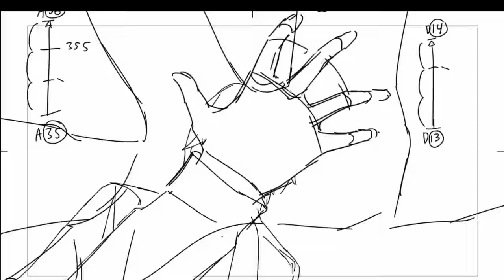2D Animation Reel 2022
Work titles:
0:02 - 0:09 : Personal work "Yaoguai"
0:09 - 0:17 : WEBTOON Commission -- Soulwinder trailer
0:18 - 0:26 : One Piece Ep 1015
0:26 - 0:52 : Chainsaw Man Ep 8
0:52 - 0:53 : Hades 2 Trailer
0:53 - 1:00 : Personal work "Yaoguai"
1:00 - 1:02 : Hades 2 Trailer
1:03 - 1:07 : One Piece Ep 1015

It's been a very long time. This year I quit art college and began working as a freelancer for Japanese anime, so I haven't had as much time to post personal projects.

I'm a bit sad there's not as much time to work on personal animations anymore, and next year there will be even less. But through my professional work I've met so many incredible people and worked on amazing projects, that I'm very excited for 2023 and the future.

Wish that everyone is doing well, and for a happy and productive 2023!